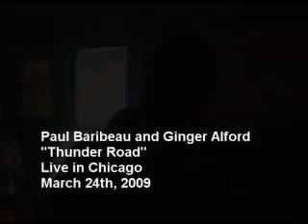Paul Baribeau and Ginger Alford - Thunder Road (Bruce Springsteen)